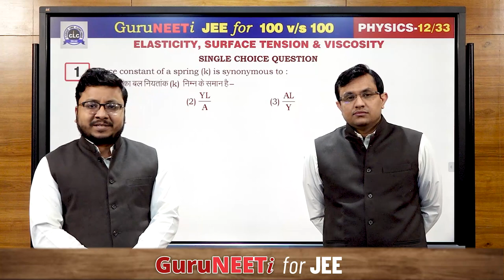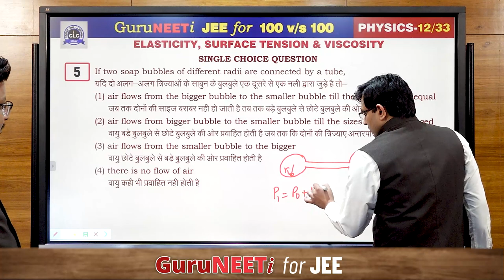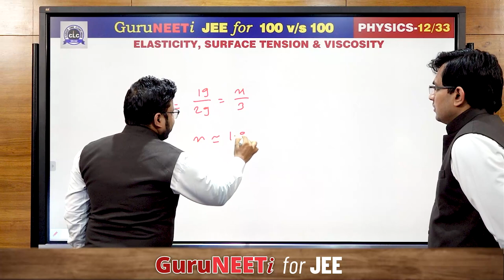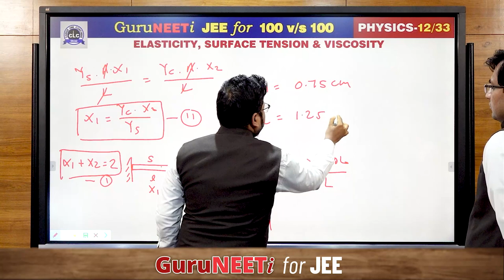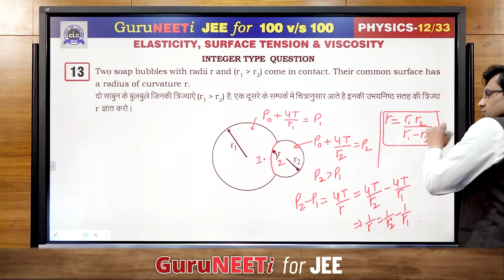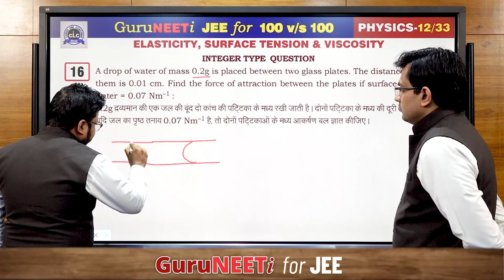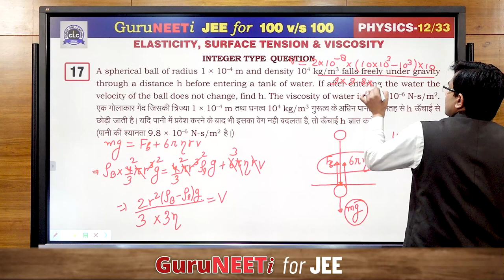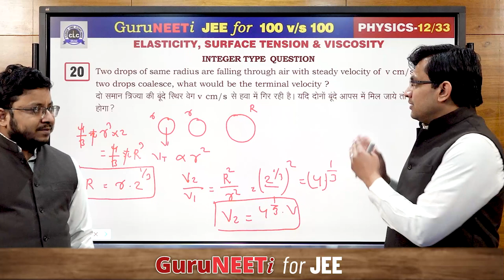12/33 ELASTICITY,SURFACE TENSION || Physics || GuruNEETi for JEE || 100vs100 || CLC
12/33 ELASTICITY,SURFACE TENSION (Physics)

Solution by : Pramod Sir & Hemant Sir